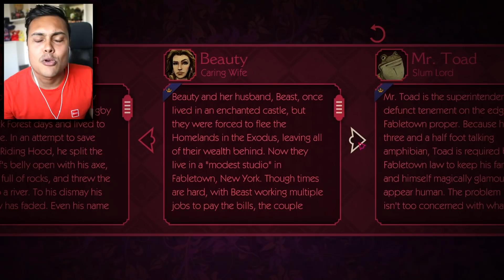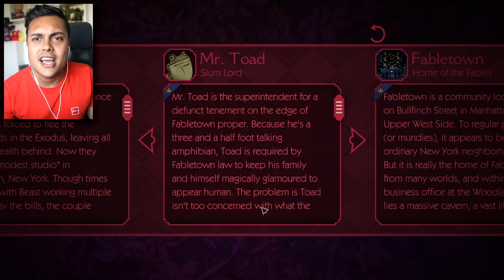THE BIG BAD WOLF (The Wolf Among Us)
The Wolf Among us is from telltale games like the walking
As soon as we hit 10,000 likes I will post the next episode (5 of em)

THANKS !!!